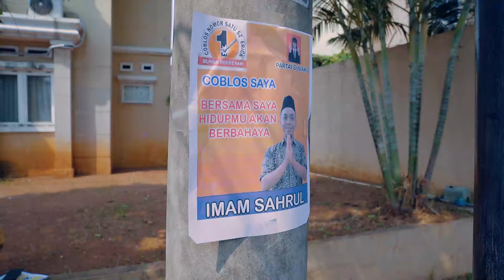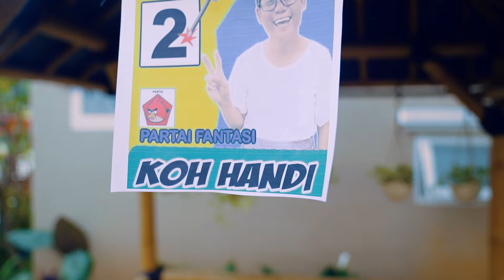BAPAK KOS IKUT PEMILU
Halo gaes kali ini team fantasi official membuat drama yang berjudul "BAPAK KOS IKUT PEMILU "